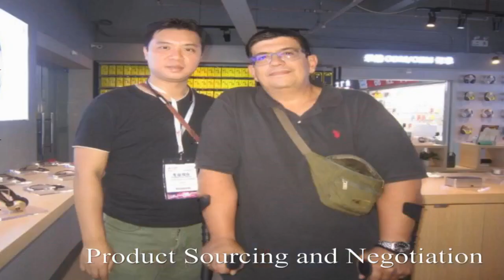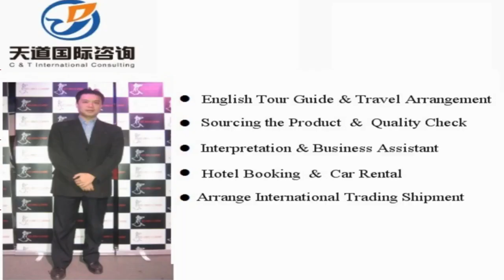Home & Garden Product Sourcing and Procurement in China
Vchat: huangyiyun328
Skype: michael_328_2

Hi, This is Michael, I  am a professional sourcing agent of in China, and specialized in sourcing Bags & Luggage like Home & Garden product. . Our mission is to help you make doing business easy.

Michael Huang
C &T International Consulting Co.,Limited
Wechat: huangyiyun328
Skype: michael_328_2